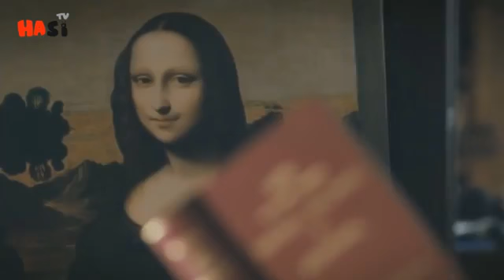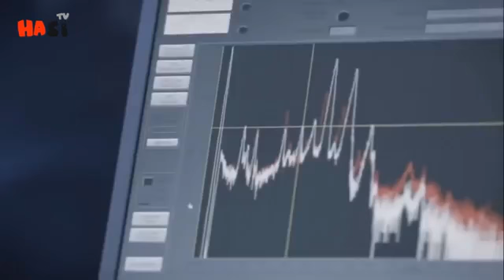Monalisa duniya ki Sabse mahengi penting ki story